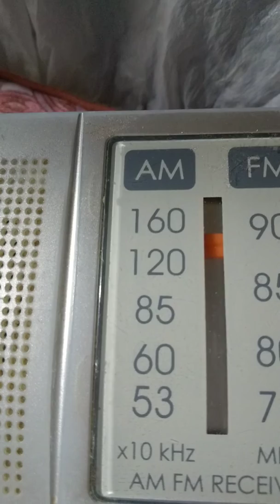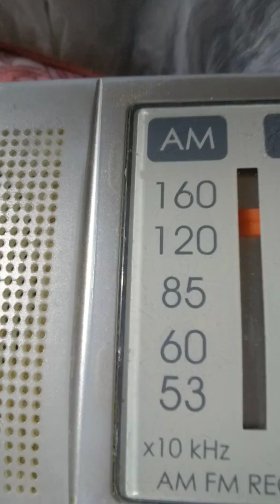CBC 歌謡ベストテン 今週の1位 島津亜矢 まなじり